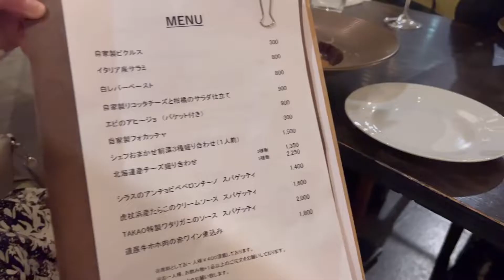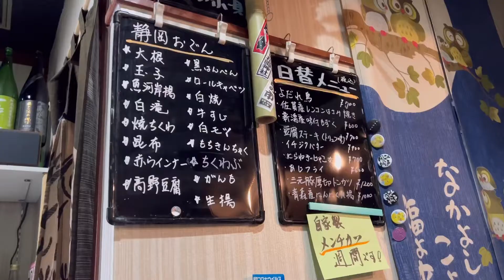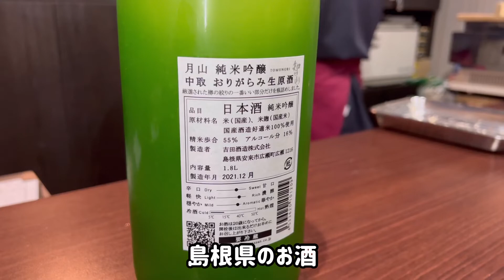【限定270本】日本酒バー六福で超王禄が飲めました！HASSOで美味しいイタリアンも食べ大満足な日、道産牛の赤ワイン煮込みが特に絶品！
麦子は今日もストーブの前でゴロゴロ

今日は札幌大通りにあるHASSO(ハッソウ)と六福(ろくふく)に行きました。
HASSOの2階には寿司の名店「鮨 一幸」が入っておりいつか行ってみたいと思いながら階段を登り海老のアヒージョ、虎杖浜のたらこクリームパスタ、ラムすね肉のラグーを詰めたトルテッソ、道産牛の赤ワイン煮込みなどを赤ワインで美味しくいただきました。
その後、Instagramで投稿を見た超王禄がまだ残っている事を祈りつつ、すすきのにある日本酒バー六福に行き超王禄を速攻でオーダー、王禄シリーズはどれも洗練された綺麗なお酒で、その中でも特に好きな味わいでした。二杯目は智則がショーケースの中で見えたのでオーダー、やっぱり全てのバランスが大好きなお酒、これは危険だけどグイグイいってしまう。
三杯目はラベルに惹かれ日下無双の飲み比べをオーダーこれも美味しいお酒。
今週はメンチカツ週間ということだったので、アテにメンチカツもオーダー、キャベツがたくさん使われていてとても軽く食べられる。あまりの美味しさにお持ち帰りもしました。
今日は色々な美味しい食べ物とお酒にありつけ大満足の一日でした。

■HASSO(ハッソウ)
北海道札幌市中央区南2条西5丁目SCALETTA3F

■日本酒バー 六福(ろくふく)
北海道札幌市中央区南4条西2丁目10−１ 南４西２ビル 7階

Mugiko is still in front of the stove today

Today I went to HASSO and Rokufuku on Sapporo Main Street.
On the 2nd floor of HASSO, there is a famous sushi restaurant "Sushi Ikko", and I climbed the stairs while thinking that I would like to go someday. I enjoyed the stewed red wine with red wine.
After that, while praying that the super royal liquor that I saw on Instagram still remains, I went to the sake bar Rokufuku in Susukino and ordered the super royal liquor with haste, all of the royal liquor series are sophisticated and beautiful sake. , I especially liked the taste. For the second cup, Tomonori was seen in the showcase, so I ordered it, and after all I love all the balance, this is dangerous, but it goes crazy.
The third cup was attracted to the label and ordered a comparison of Kusaka Musou's drinks. This is also a delicious sake.
This week was Menchi-katsu week, so I ordered Menchi-katsu for the anju, and a lot of cabbage is used, so I can eat it very lightly. I took it home because it was so delicious.
Today was a very satisfying day with a variety of delicious food and sake.

■ HASSO
SCALETTA 3F, Minami 2-jo Nishi 5-chome, Chuo-ku, Sapporo-shi, Hokkaido

■ Japanese sake bar Rokufuku
2-10-1, Minami 4 West, Chuo-ku, Sapporo, Hokkaido South 4 West 2 Building 7th floor